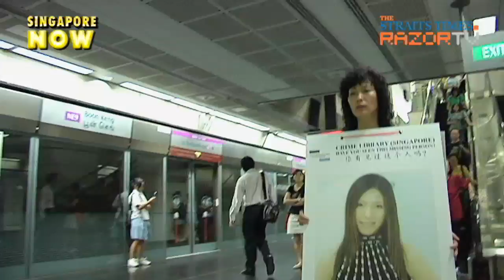"My daughter is still alive!"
After weeks of anguish and anticipation, Mdm Zhang Xiang Yun finally saw a glimmer of hope. She learnt from Police today that her 28-year-old daughter Han Yanfei might still be alive.